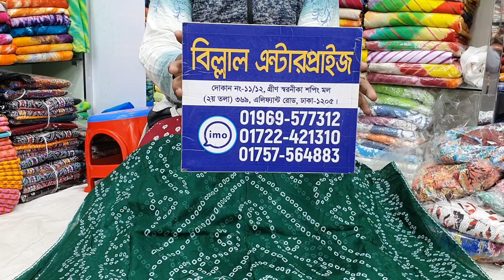সস্তায় নতুন ডিজাইনের বুটিক্স থ্রী-পিছ কালেকশন।